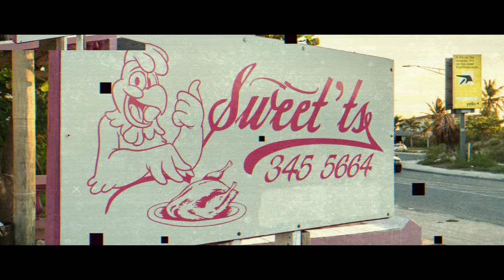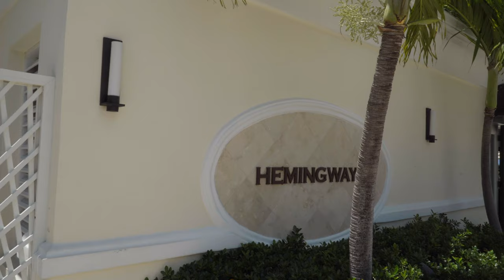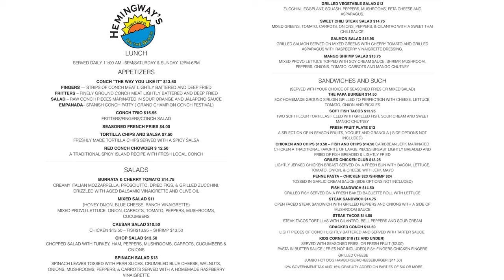Providenciales, Turks and Caicos - Part II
Season 2! Gay Canadian partners Shawn and Kevin of Travel by Numbers head to Providenciales, Turks and Caicos on Westjet to visit Grace Bay - the #1 beach in the world. Turquoise blue and crystal clear waters await as we land on Provo, the largest of 42 islands in the Turks and Caicos chain.

In this episode, we take you shopping at Salt Mills outdoor shopping complex. It, and Regency Village across the street, is loaded with duty free and jewelry shops, clothing shops, artisans selling their creations, a 50's diner called Big Al's, dive shops, a pro cycle shop, the famous Potcake Dog Rescue and Provo's best gym chain - Wrightfully Fit. You'll also find places to organize adventure trips on and around the islands.

After an always delicious lunch at Hemmingway's, overlooking the beach, we discuss food options on this high-end island, including some of the best and most expensive restaurants, the best place to get Grouper and of course the world famous Da Conch Shack - a must-do in Providenciales. We finish off at Sweet T's, a place the locals go to get very inexpensive fried chicken.

We have more episodes in this series coming - including our first Spotlight Feature - so don't miss these informative videos about an island most people never get to see.

Gear

Sony A6500
Sony SELP18105G E PZ 18-105mm F4 G OSS Lens
RØDE Videomicro
Zhiyun Crane 1 v2 Gimbal
Zhiyun Crane crossbar
Zhiyun Crane thumb controller
Lume Cube (x2)
SmallHD Focus

Computer

Applications